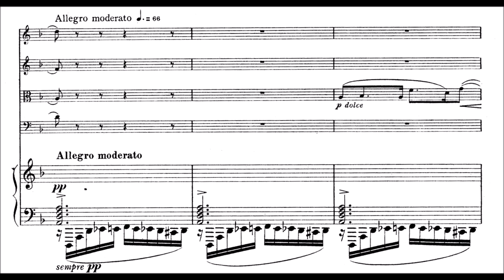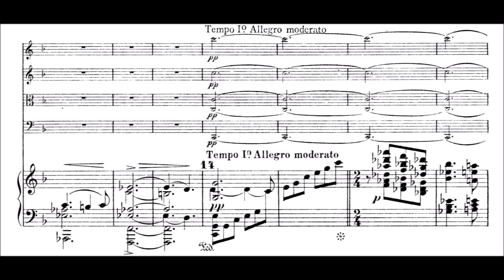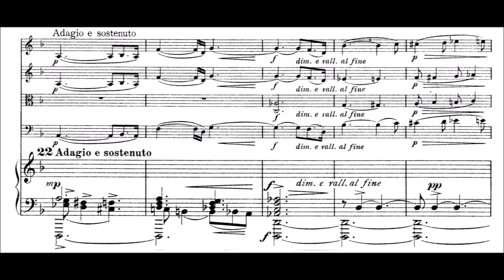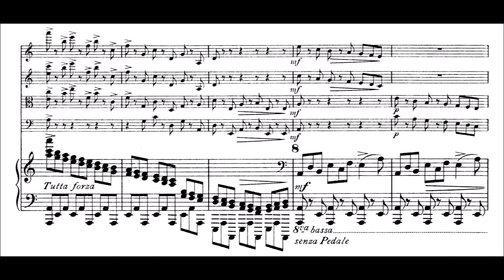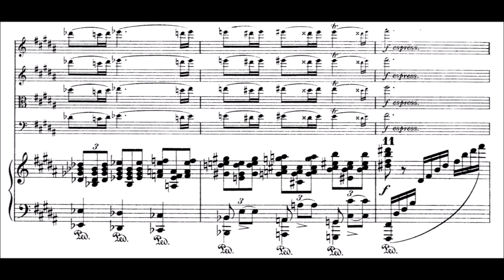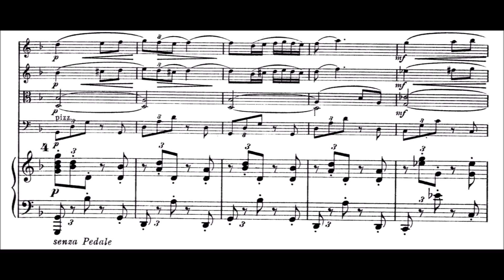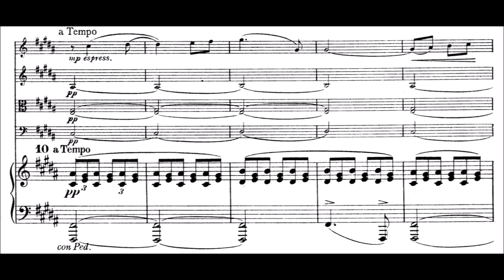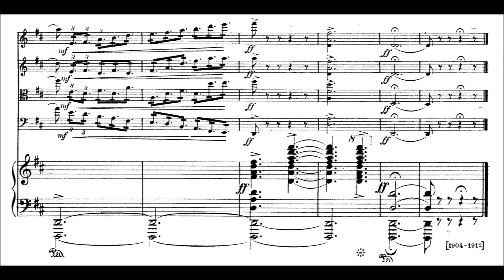Frank Bridge: Piano Quintet in D minor (with score)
Francesca Hiew (Violin 1)
Thibaud Pavlovic-Hobba (Violin 2)
Tom Higham (Viola)
Rebecca Proietto (Cello)
Stewart Kelly (Piano)